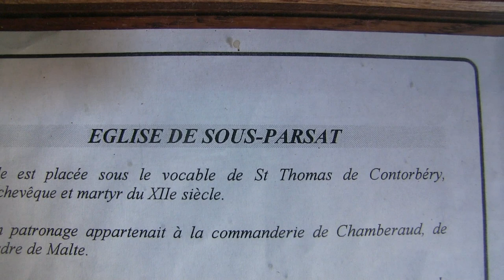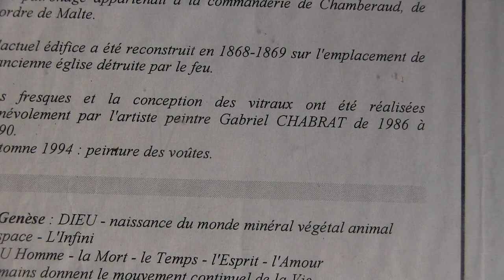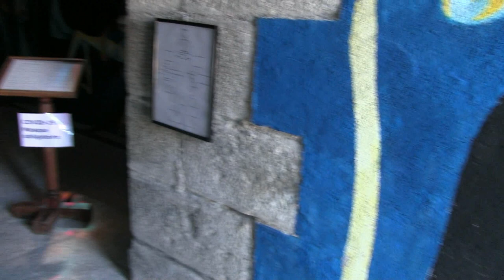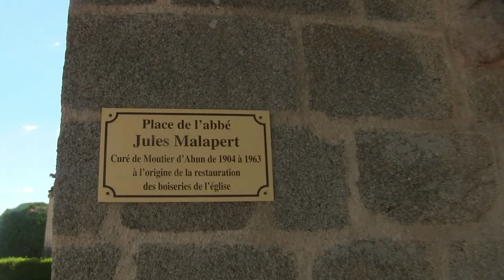Vlog 11- Summer 2020 - Creuse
A trip to two of the most stunning places in the Creuse, especially Moutiers d' Ahun. The church of Sous Parsat and the strong contemporary abstract paintings. Finally the huge metal Viaduct de Busseau. A trip to two of the most stunning places in the Creuse, especially Moutiers d 'Ahun. The church of Sous Parsat and the strong contemporary abstract paintings. Finally the huge metal Viaduct de Busseau.